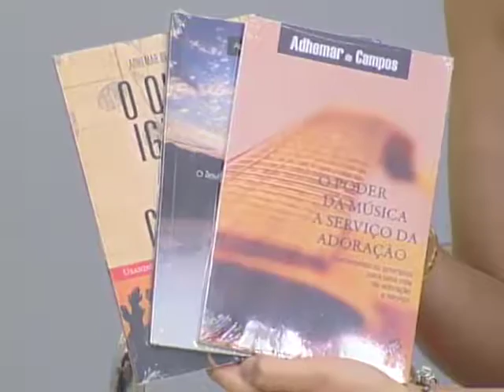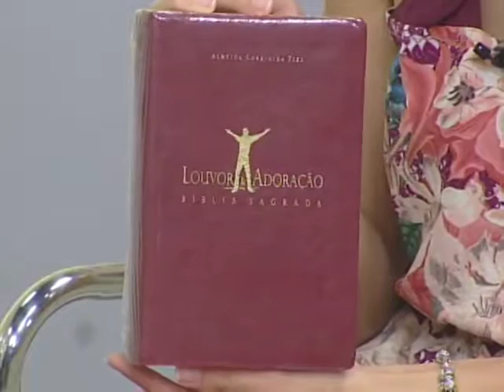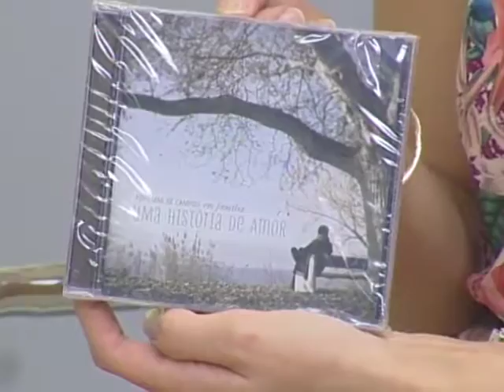Deus de Maravilhas: Adhemar de Campos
Melhor de Maio/2016